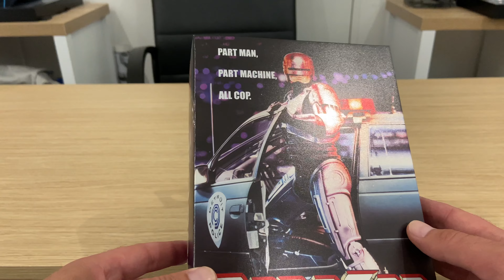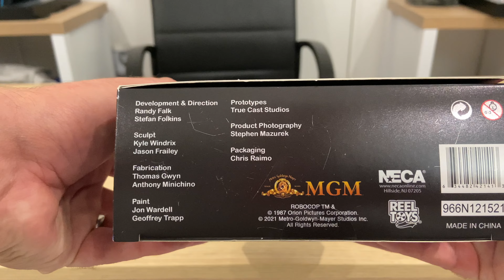NECA | Robocop (1987) | Full Review | 4K | The Retro Room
Hello and welcome to The Retro Room.

In this video, I take a look at the NECA Robocop. In this full review I take a look at the box, sculpt, painting and everything else in between.